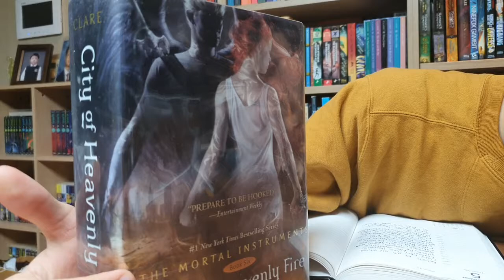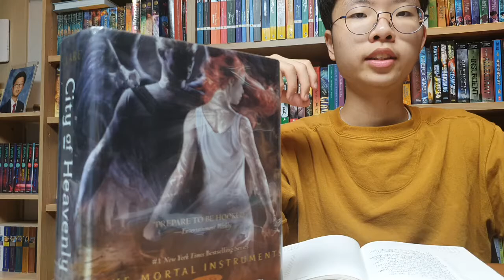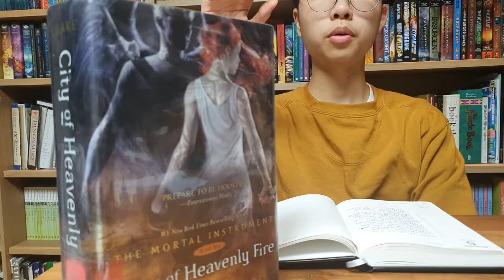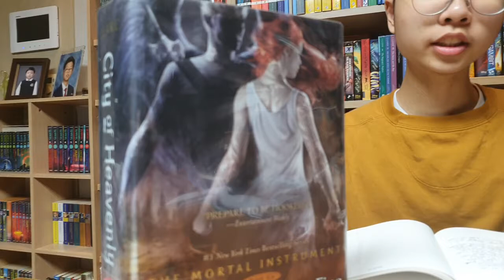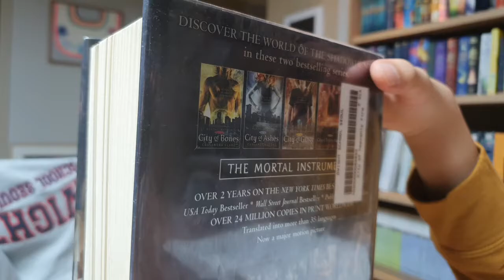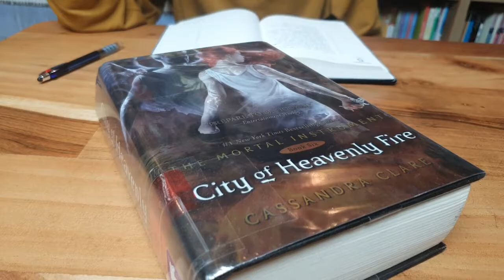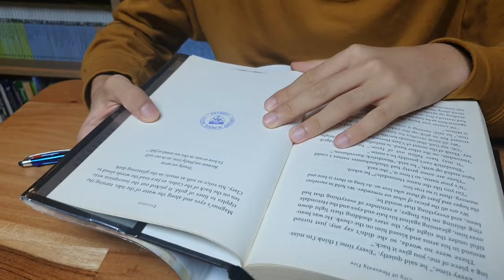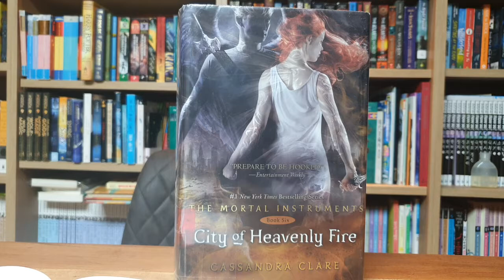[BookQuster] 'City of Heavenly Fire' (The Mortal Instruments #6)....The classic urban fantasy series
* by Cassandra Clare(2014, 725 p)
* In this dazzling and long-awaited conclusion to the acclaimed Mortal Instruments series, Clary and her friends fight the greatest evil they have ever faced: Clary's own brother.
Sebastian Morgenstern is on the move, systematically turning Shadowhunter against Shadowhunter. Bearing the Infernal Cup, he transforms Shadowhunters into creatures out of nightmare, tearing apart families and lovers as the ranks of his Endarkened army swell.
The embattled Shadowhunters withdraw to Idris - but not even the famed demon towers of Alicante can keep Sebastian at bay. And with the Nephilim trapped in Idris, who will guard the world against demons?
When one of the greatest betrayals the Nephilim have ever known is revealed, Clary, Jace, Isabelle, Simon, and Alec must flee - even if their journey takes them deep into the demon realms, where no Shadowhunter has set foot before, and from which no human being has ever returned...
Love will be sacrificed and lives lost in the terrible battle for the fate of the word in the thrilling final installment of the classic urban fantasy series The Mortal Instruments!(goodreads)